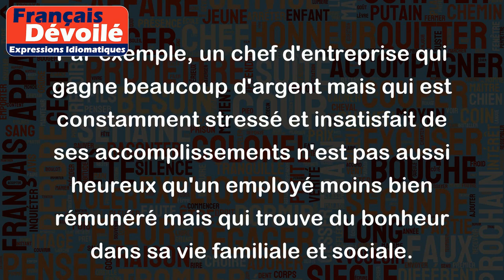Contentement passe richesse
"Contentement passe richesse" est un proverbe qui signifie qu'être satisfait de ce que l'on a est plus important que d'avoir beaucoup d'argent ou de possessions matérielles.
Par exemple, un chef d'entreprise qui gagne beaucoup d'argent mais qui est constamment stressé et insatisfait de ses accomplissements n'est pas aussi heureux qu'un employé moins bien rémunéré mais qui trouve du bonheur dans sa vie familiale et sociale.
De même, une personne qui possède beaucoup de biens matériels mais qui vit dans la peur constante de les perdre n'est pas aussi heureuse qu'une personne qui apprécie les petites choses de la vie, comme une tasse de café chaud ou une promenade dans la nature.
En somme, "contentement passe richesse" nous rappelle qu'il est important de trouver la satisfaction dans les choses simples de la vie plutôt que de toujours chercher à accumuler plus de richesses matérielles.